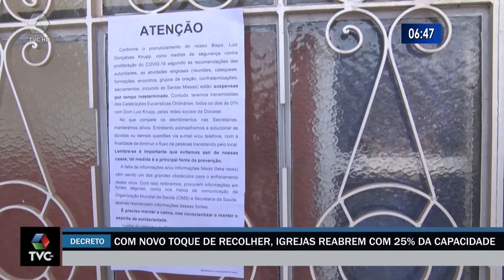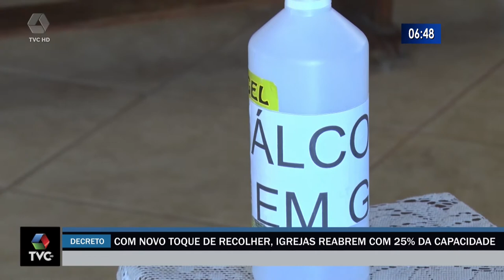Novo decreto determina toque de recolher a partir das 21h e reabre igrejas